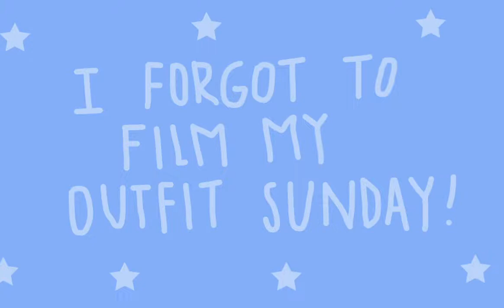outfits of the week ! ft. shein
links to the clothes:
MONDAY:

TUESDAY:
can't find the links :(

sorry if I'm missing links I couldn't find the other items!